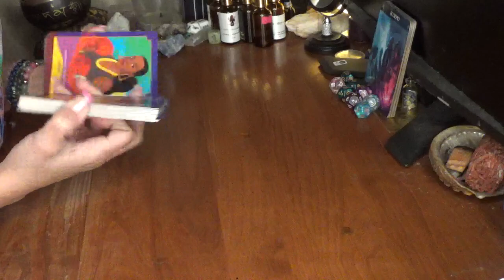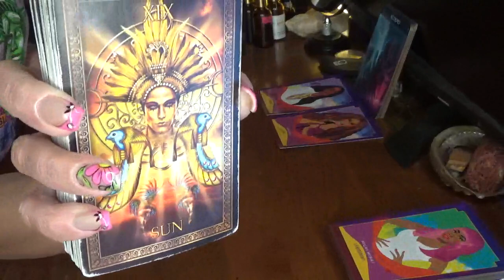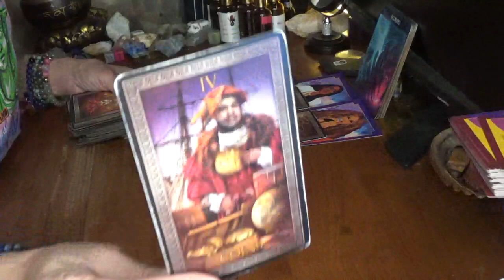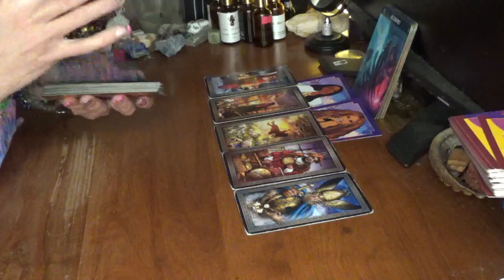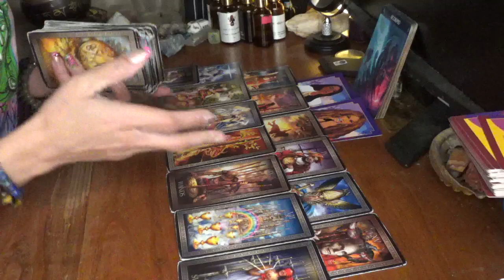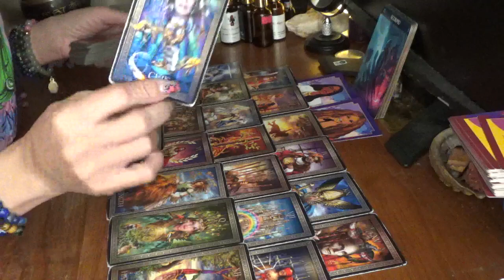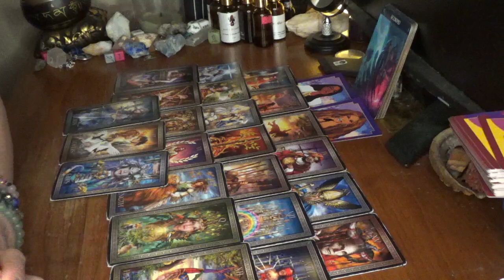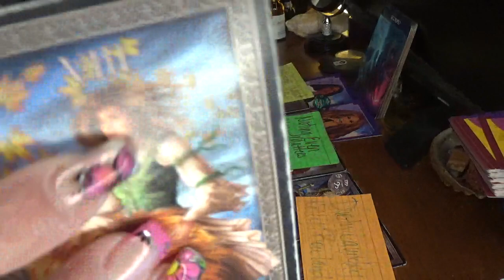Scorpio Somebody's Airing Out Someone Business & Dirty Laundry This Week